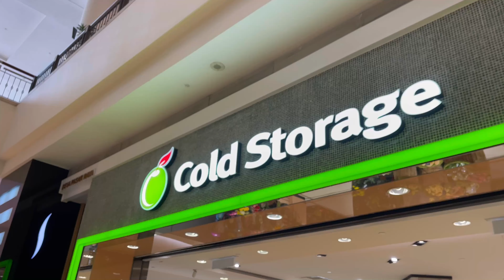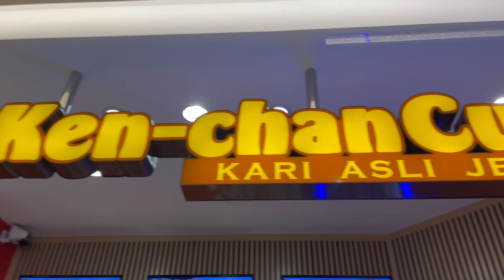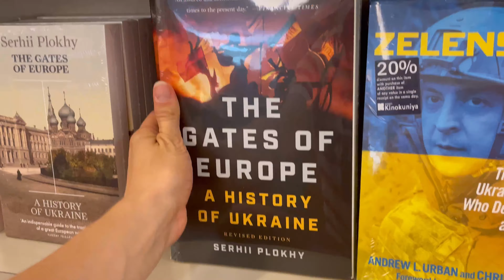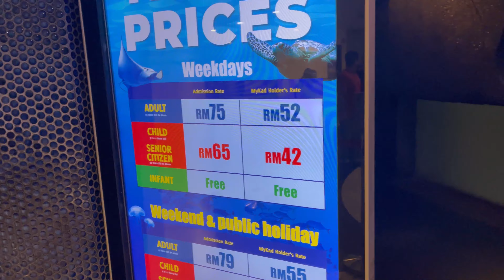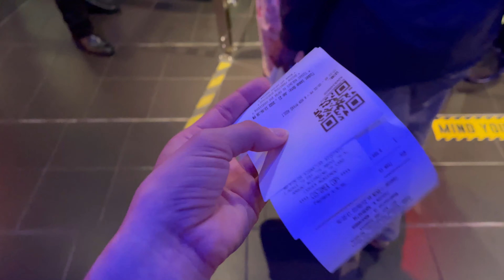VLOG Малайзия/ центр Куала Лумпура/ башни близнецы/ Океанариум Aquaria KLCC/ ВЛОГ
Бонжорно
Дійшли руки виставити архівне відео декількамісячної давності, але чому йому залишатись непоміченим.
В минулих влогах можете побачити більш туристичні та яскраві відео, а тут саме влоговий формат і огляд дійсно цікавого місця яке я раджу🦈. Відео зняте російською, але обіцяю виправитись і майбутні відео озвучувати рідною мовою. Цьомки
Приємного перегляду❤️
P.S. Скільки ж всього змнінилось з того часу